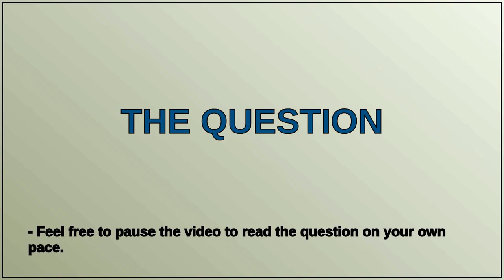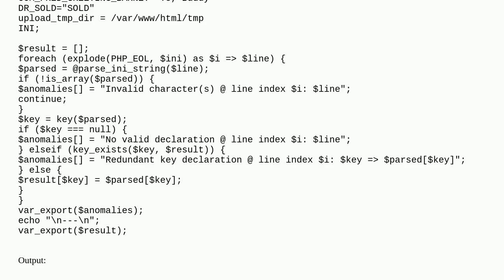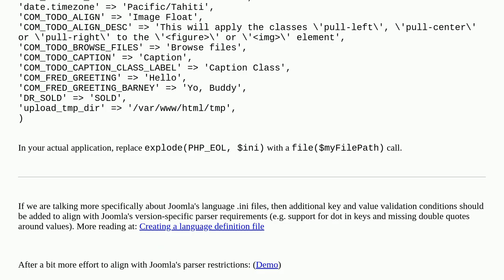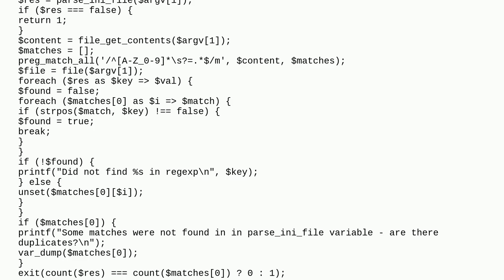Joomla: How to validate Joomla translation ini-files?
How to validate Joomla translation ini-files?

A special thanks goes out to the community

  validation translation